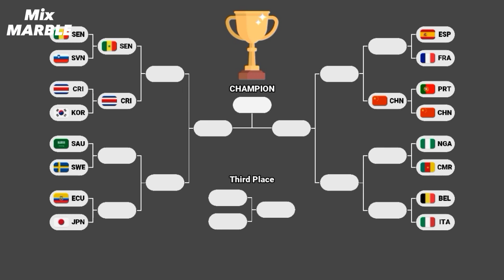Portugal vs China - Marble soccer Champions